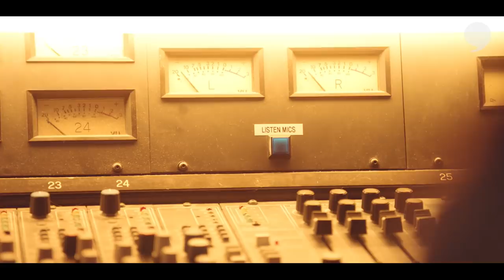Sony Michel's Create-Design-Inspire Plan | The Players' Tribune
New England Patriots rookie Sony Michel shares his passion for hip-hop and his plan to share his voice with the world after football. This is his Create-Design-Inspire plan for retirement.